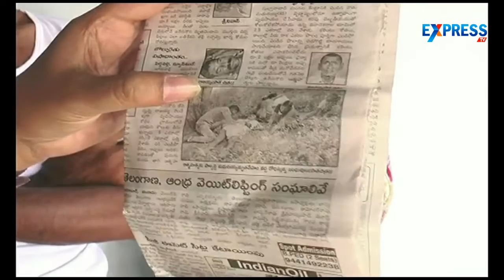Power Crisis in Telangana: Farmers commit suicide in Karimnagar District